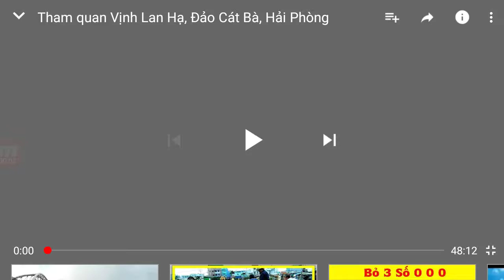Sân bay Tuy Hoà